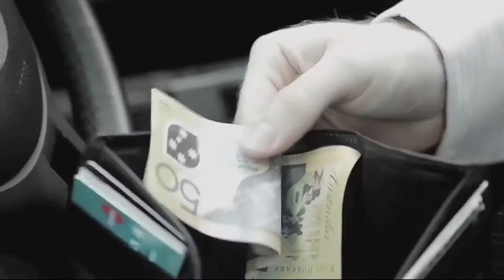Meeting Point of Content Creation and Consumption by Jeff Pulver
Jeff Pulver (Internet pioneer, Founder) speaking at Slush 2017.